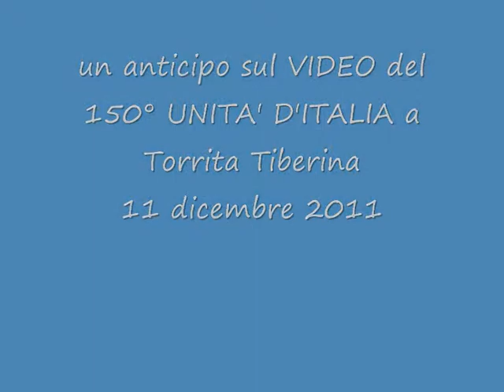anteprima 150° a Torrita.wmv